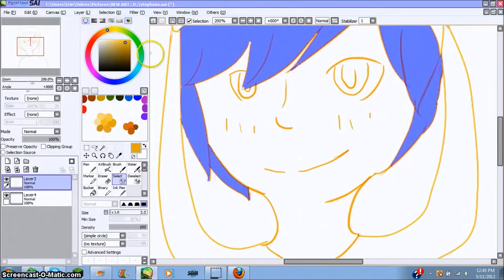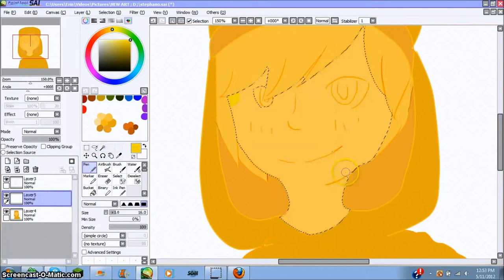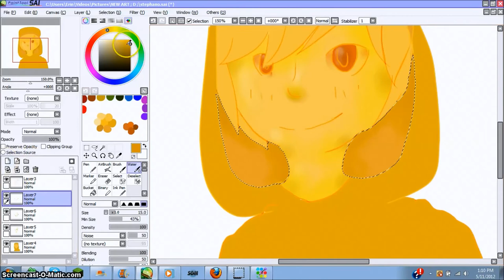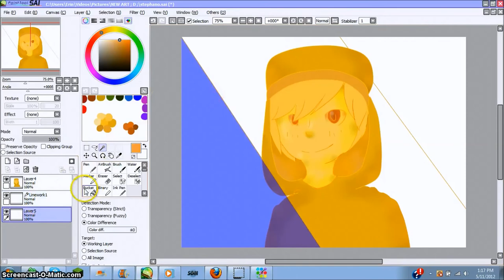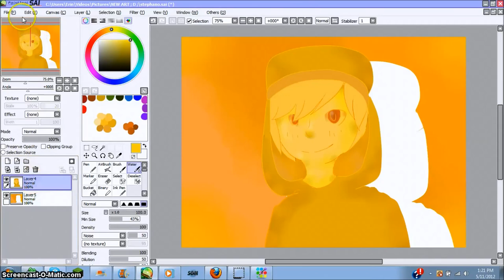stephano speedpaint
welp heres me coloring Stephano the songs are Ratatat - Nostrand and Mayday parade - when I grow up.

yay for pewdiepie fanart and shit